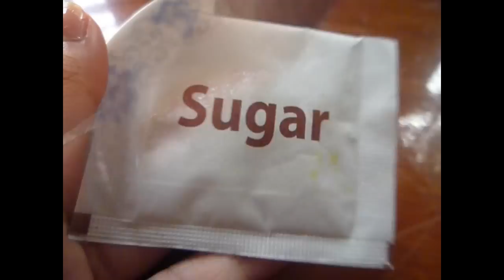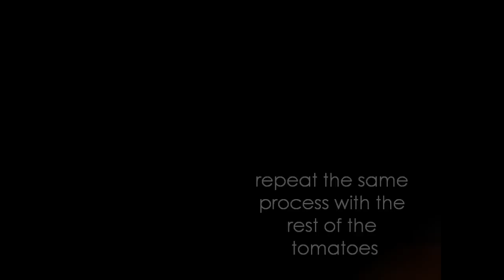Tomato facial scrub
PS : If you have a very oily face, you may add some lemon juice.

Don't hesitate to request a video !